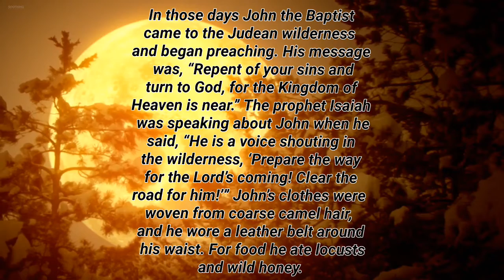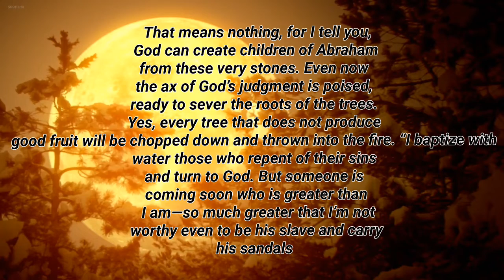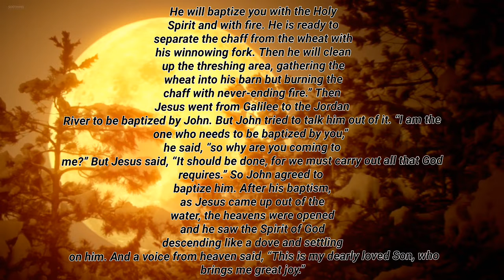John the Baptist Prepares the Way..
In those days John the Baptist(B) came, preaching in the wilderness of Judea 2 and saying, “Repent, for the kingdom of heaven(C) has come near.” 3 This is he who was spoken of through the prophet Isaiah:

“A voice of one calling in the wilderness,
‘Prepare the way for the Lord,
    make straight paths for him.’